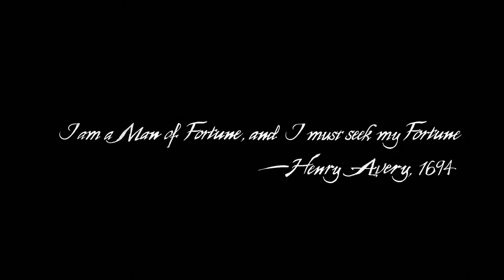Uncharted 4: The Thief's End - First 10 Minutes gameplay - PC Gameplay 1